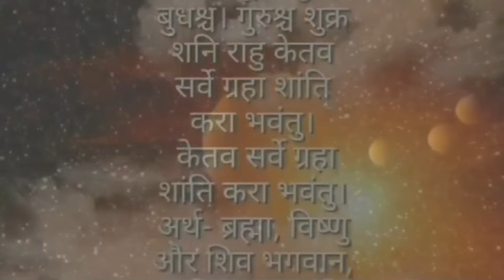पूजा गर्दा बेलुका साँझ किन घण्टी बजाउनु हुँदैन, सम्पूर्ण जानकारी, पूजा गर्दा ध्यान दिनुपर्ने कुरा,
Vastus tips for Mandir
vastu tips